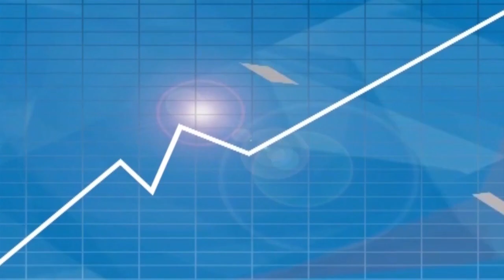Roberto J. Argüello en Agenda Económica del 17 de Enero 2021